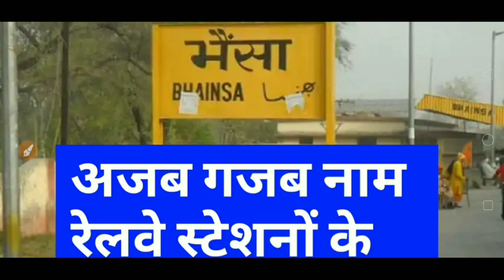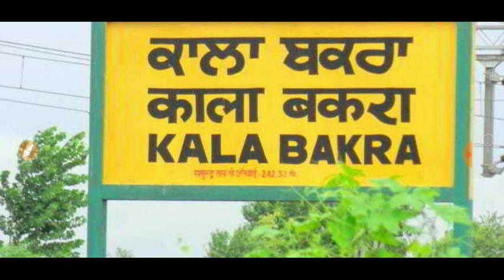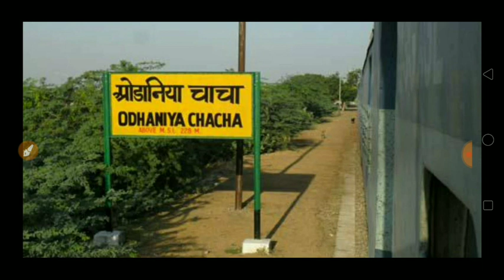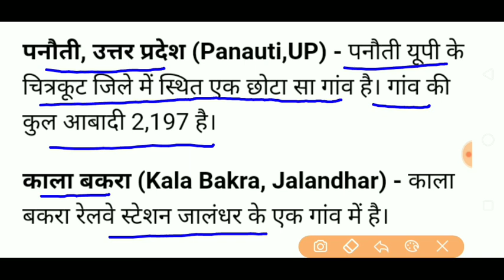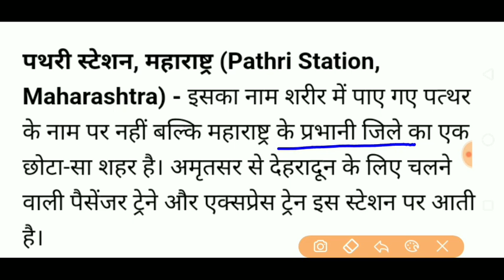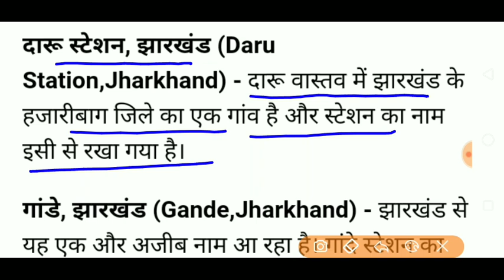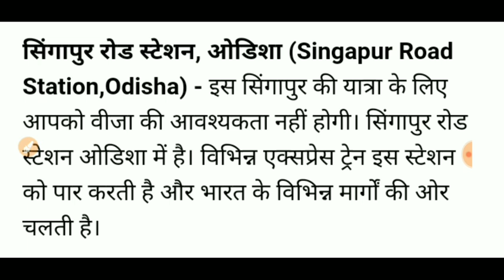अजब ग़जब नाम भारतीय रेलवे स्टेशन के /VERY FUNNY AND INTERESTING NAME OF INDIAN RAILWAY STATION